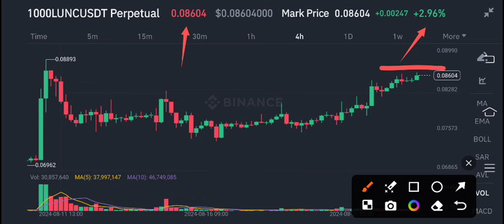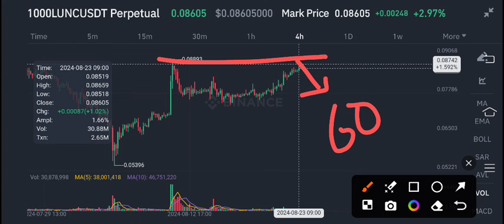Lunc Price Prediction! Terra Classic News Today